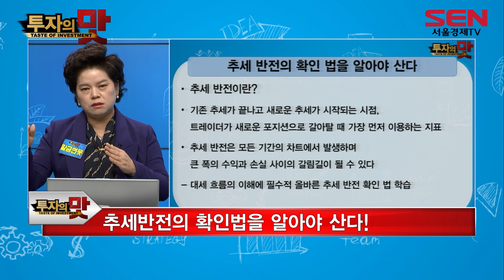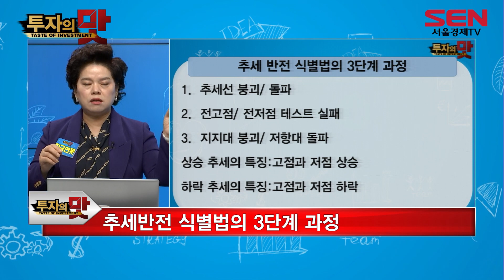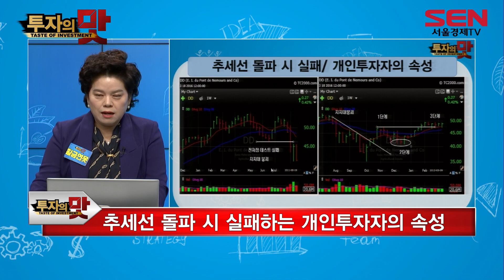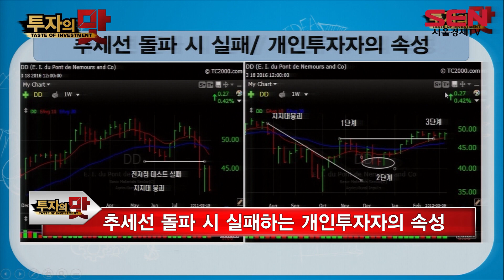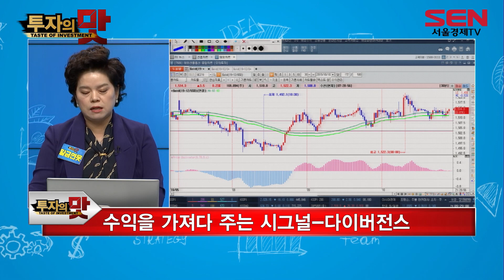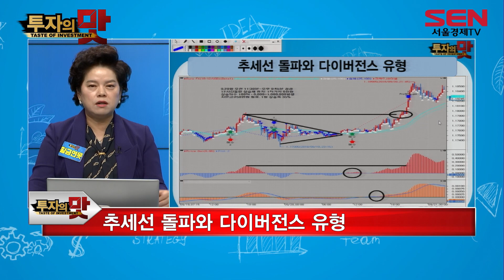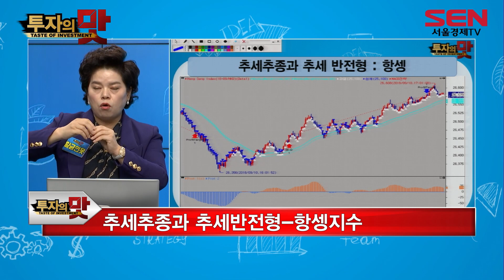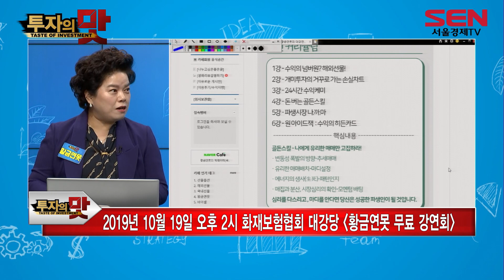투자의 맛_32회_20191010